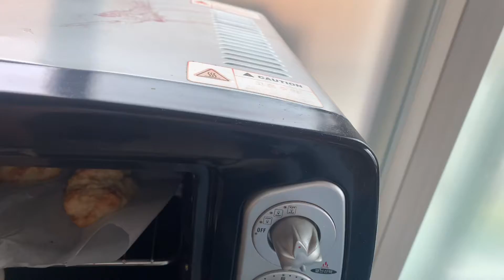[아이폰 vlog] home sweet home 홈카페 마누스 v2 ㅣ 흠뻑쇼🌊 ㅣ 자취방🌱